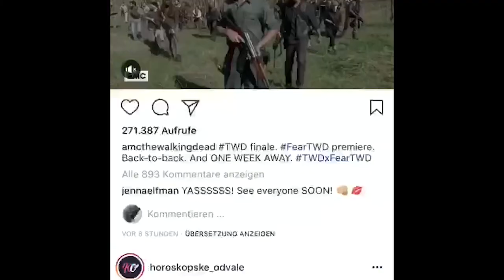HLW 10 - undesired audiencer